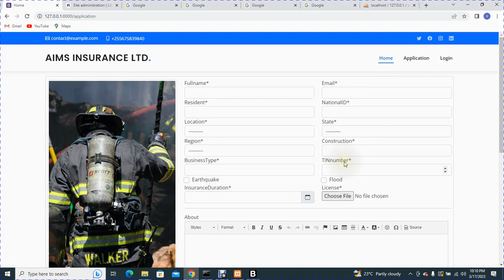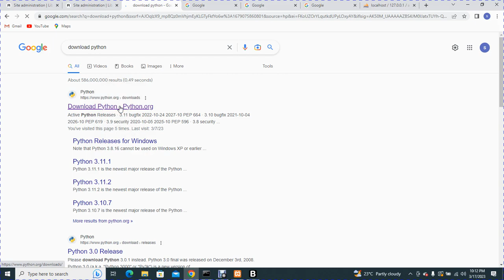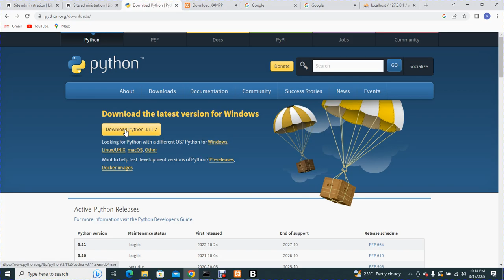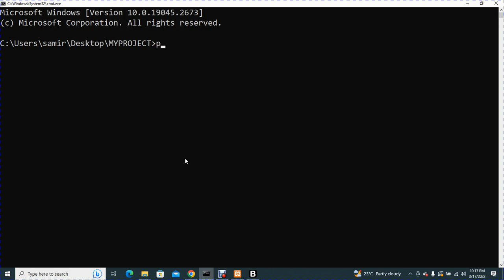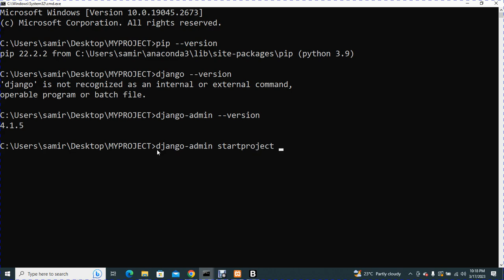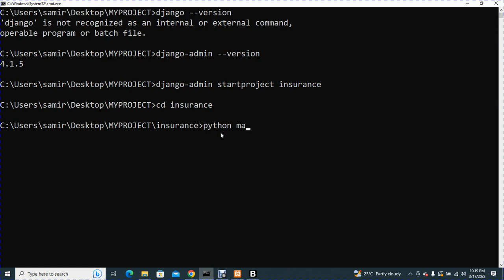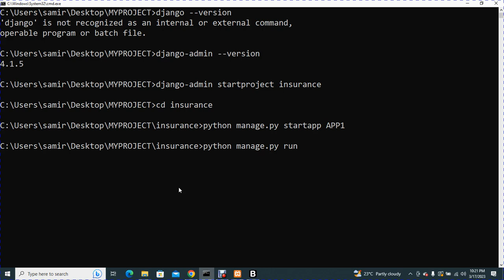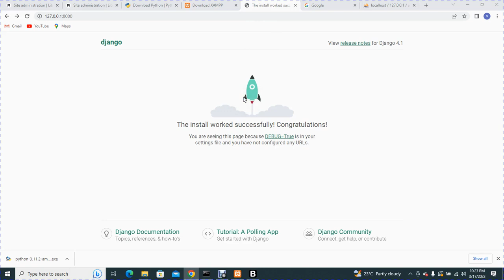WEB DESIGN complete web project Using Django, HTML, Bootstrap and MySQL episode 2